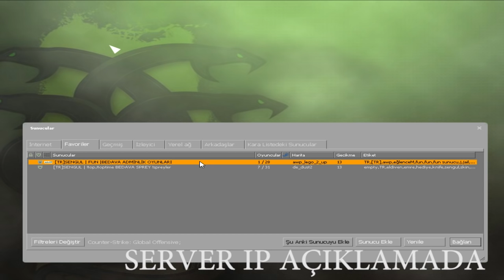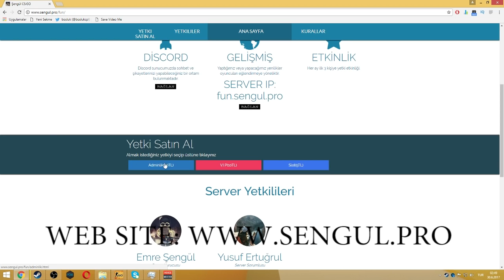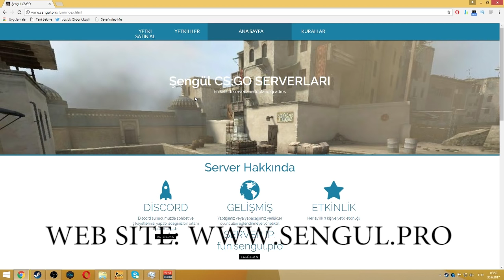EFSANE JAİLBREAK SUNUCUMUZ AÇILDI (BEDAVA ADMİNLİK)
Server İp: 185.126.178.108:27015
Servere direk bağlanmak için:
SİTEYE GİRİP BAĞLANA BASMANIZ YETERLİ